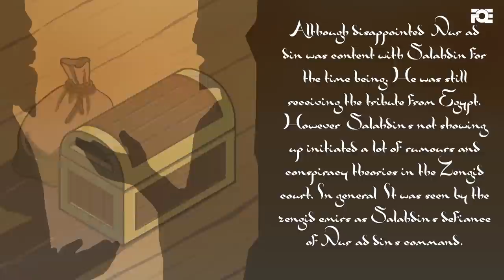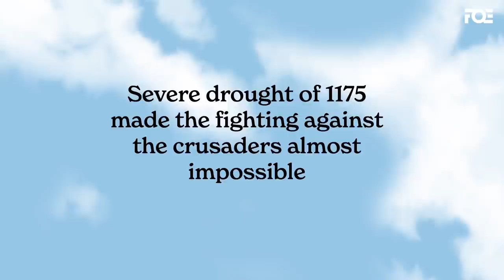Salahdin - The Civil War Years - Part 1 - 4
The Civil War years.

🔁 Share and Help us spread the Message of the Salahdin series.

We are humbly thankful to our amazing Patreons for their continuous support since Day 1 and for making it possible for our works to reach billions of people

CHAPTERS
0:00 Salahdin | Part 1
12:25 Salahdin | Part 2
22:41 Salahdin | Part 3
34:57 Salahdin | Part 4
47:47 Donation